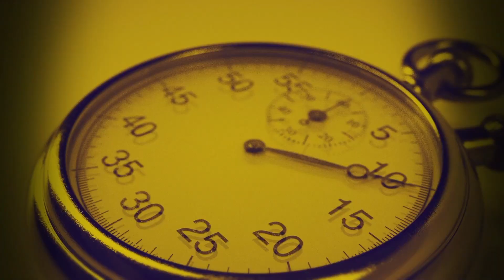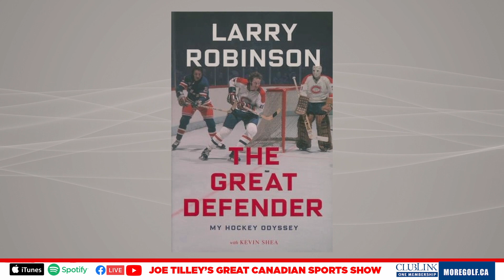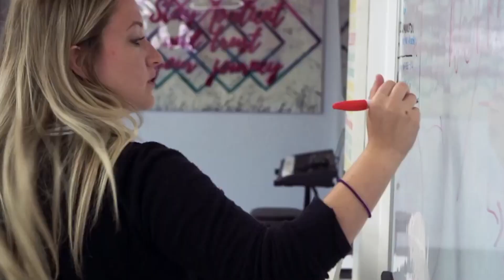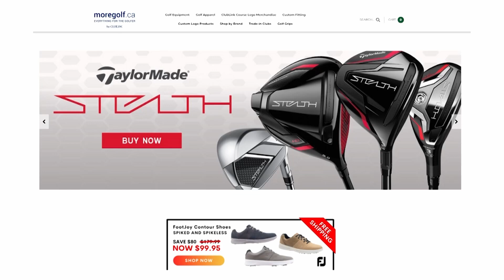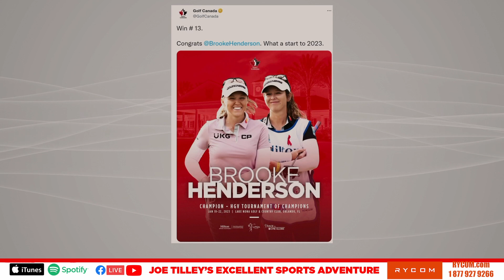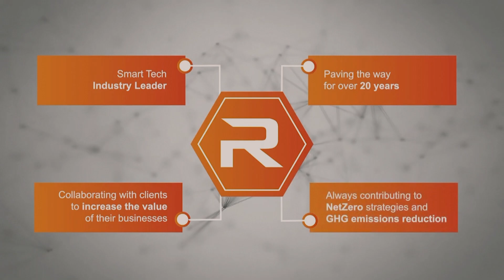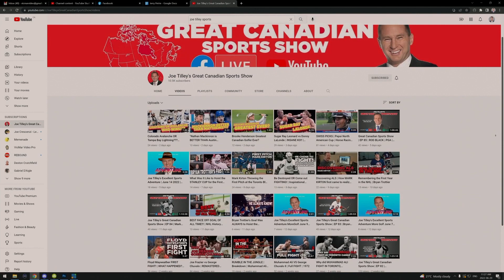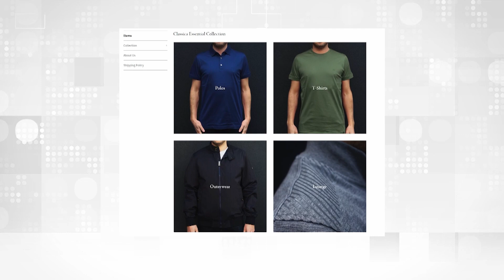Joe Tilley's Great Canadian Sports Show | Ep 116 | Larry Robinson | NHL LEGEND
Larry Robinson One of the All-Time Greatest NHL Defenders! 2 Norris Trophies. Conn Smythe Winner. Talks about getting tough, dropping The Hammer. Hardest hit of all-time. His plus-720 is a record that won’t be broken.

Larry Clark Robinson is a Canadian former ice hockey coach, executive and player. His coaching career includes head coaching positions with the New Jersey Devils, as well as the Los Angeles Kings.